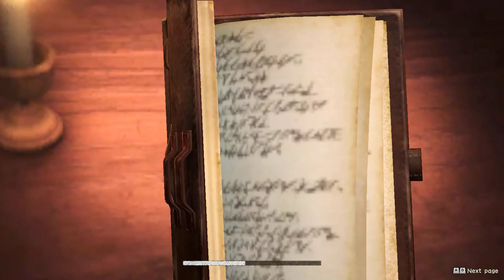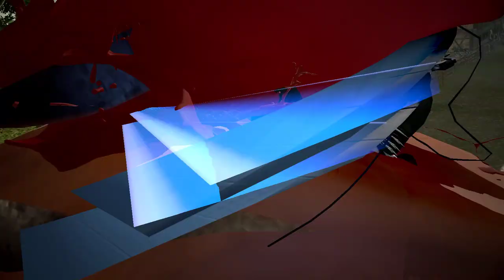Attack On Titan 2 Episode #9 "Scout regiment -д оров !!!"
nxs.mn